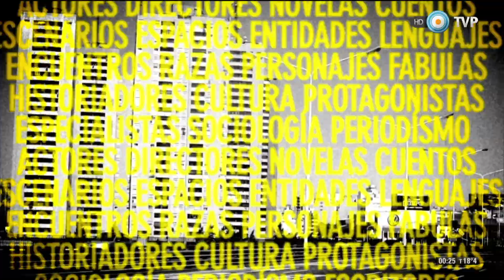Otra trama - Entrevista a Sergio Olguín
El escritor y periodista Sergio Olguín nos presenta su última obra publicada: "No hay amores felices", la tercera novela de la serie protagonizada por Verónica Rosenthal, una periodista de investigación experta en meterse en problemas.

El autor de "La fragilidad de los cuerpos" (2012) y "Las extranjeras" (2014)  nos cuenta cómo vivencia el proceso de escritura y en qué temáticas se basa apra escribir sus novelas.

En Otra Trama construimos un espacio dedicado a la cultura es sus múltiples expresiones. Conducido por Osvaldo Quiroga, cada entrega nos ofrece un ameno recorrido por el mundo de la literatura, el teatro, las artes plásticas y las expresiones culturales. A través de entrevistas e informes, se difunden las novedades y se realzan las obras maestras de nuestra cultura nacional.